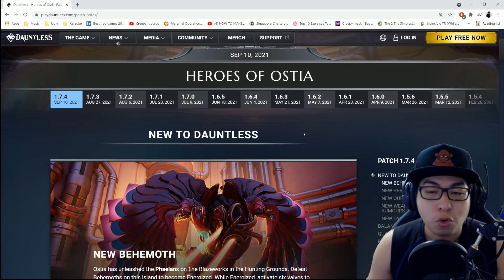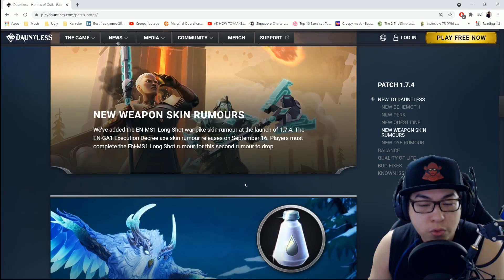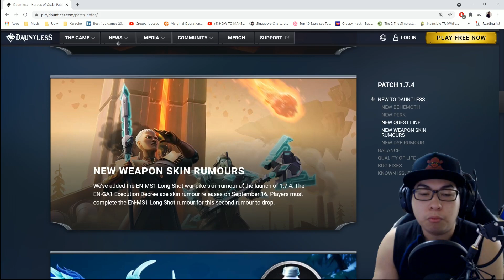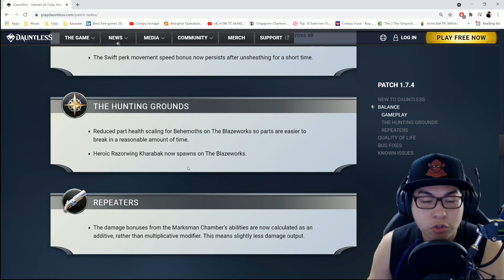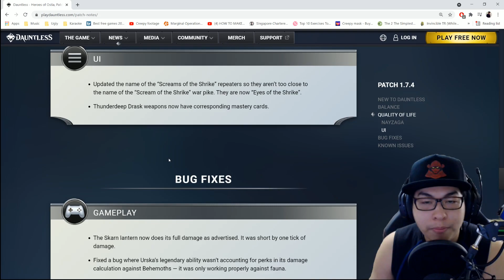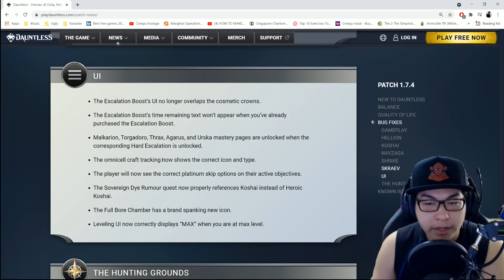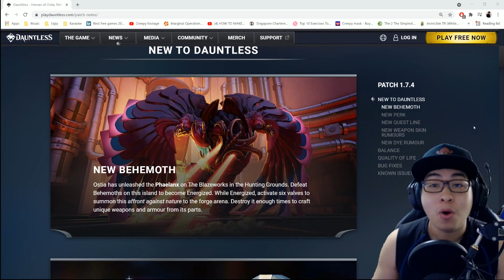Dauntless Information - Patch 1.7.4 Update - You ready for Phaelanx and Omnisurge?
Hi everyone,

The new update is dropping tonight and we are getting a new behemoth and a new perk to play with. Be ready because the Robot is 200% prepared to showcase the kill on this behemoth straight away :P

Also, grab Asian Robot merchandise on the 7th of September 2021 to the 9th of September 2021 and enjoy free international shipping! Don't miss it!

As always, if you enjoy my content and want to keep it coming, please consider dropping a tip as it is my income for now: